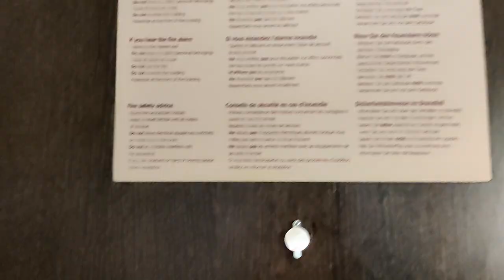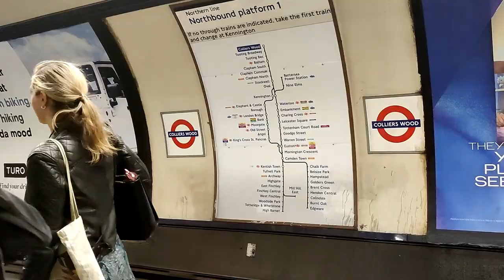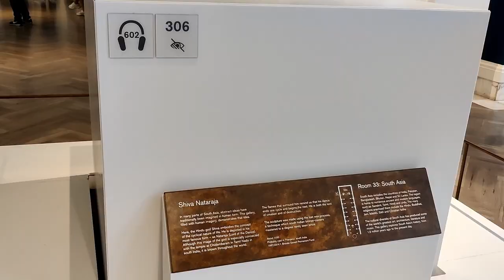London Trip || British Museum || Buckingham Palace || Malayalam Vlog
London has so many places to see and it is fun. In this video we visit Buckingham Palace, Oxford Street, British Museum &  Big Ben.